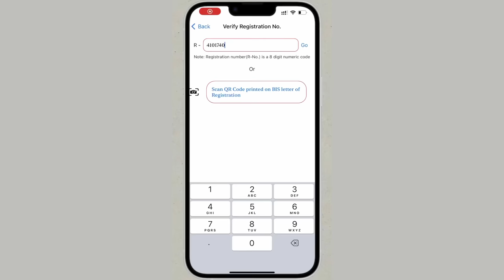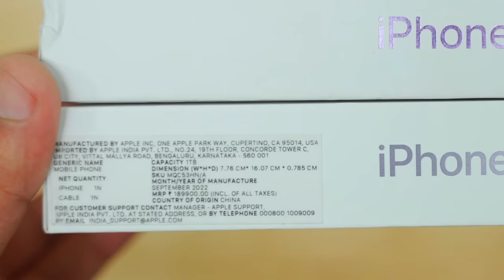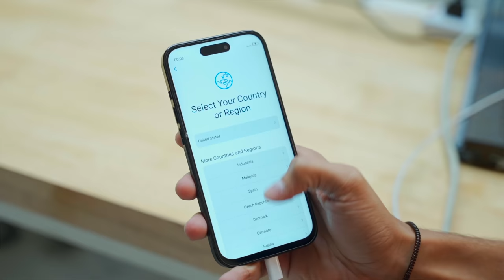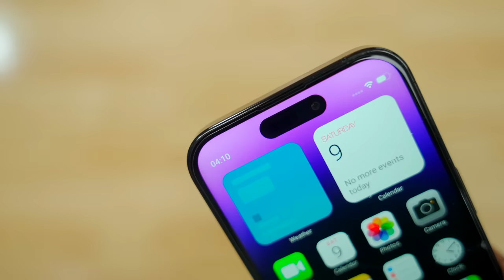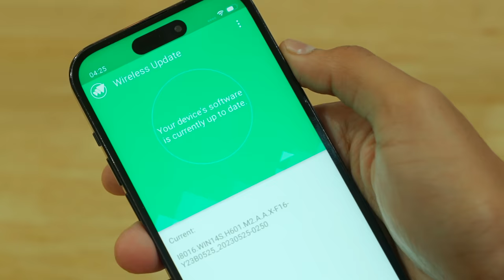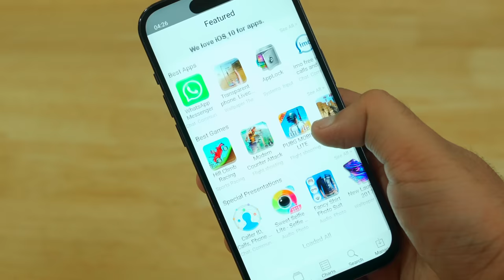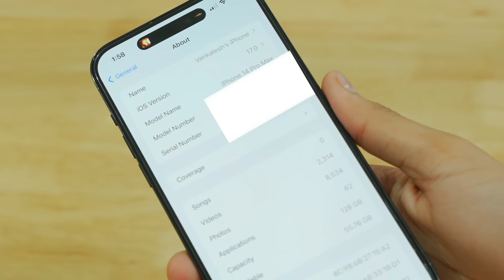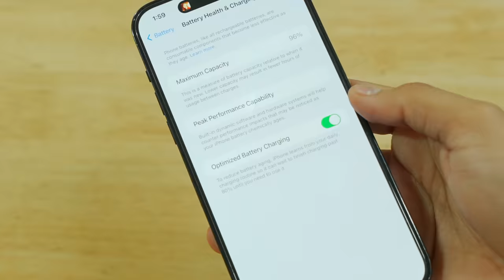₹10,000 iPhone vs ₹1,40,000 iPhone !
savdhan rahe satark rahe nakli phone se 😅